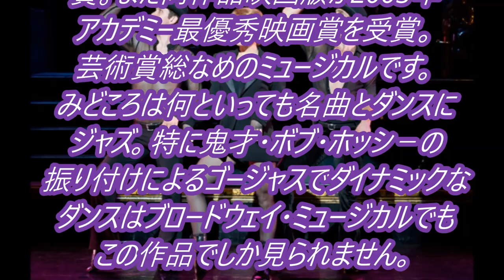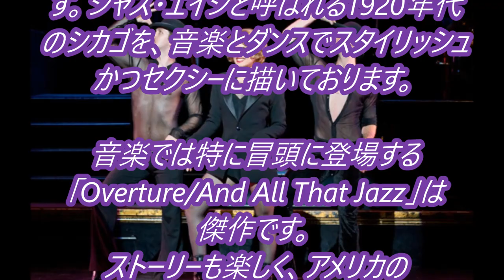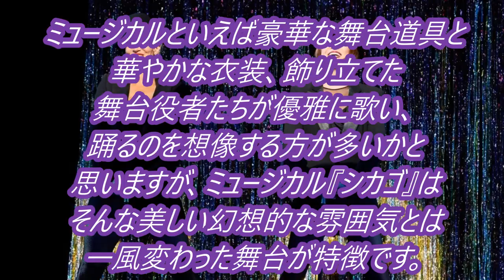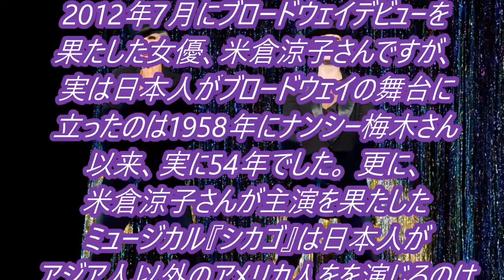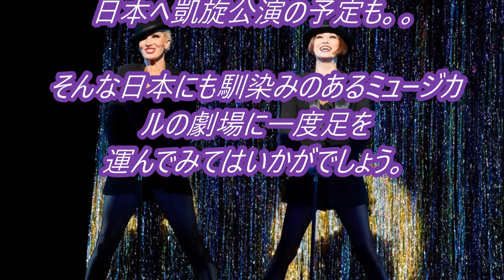『シカゴ CHICAGO』 ミュージカル あらすじ、みどころ ブロードウェイミュージカルの名作！米倉涼子 映画 フォッシーなどでも有名♪ 観劇する前の予習に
ミュージカル『シカゴ CHICAGO』のあらすじ、みどころ　ブロードウェイミュージカルの名作！米倉涼子や映画、フォッシーなどでも有名♪　観劇する前の予習に